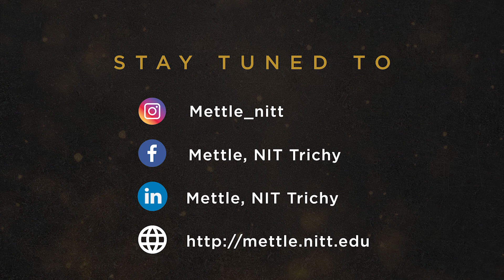Mettle'21: Theme Reveal | NITT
Ultimately the greatest lesson that COVID-19 has taught humanity is that we are all in this together; that life doesn't get easier or more forgiving on its own, it's us who get stronger and more resilient.

Mettle '21 takes pride in revealing the theme of this edition, Resilience!
Come, spring into the world of materials with Mettle this January!